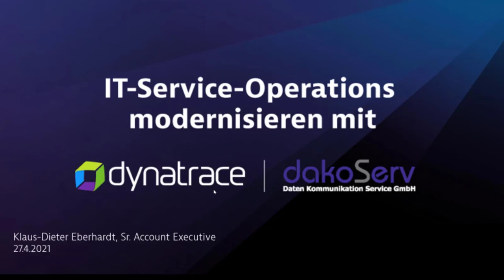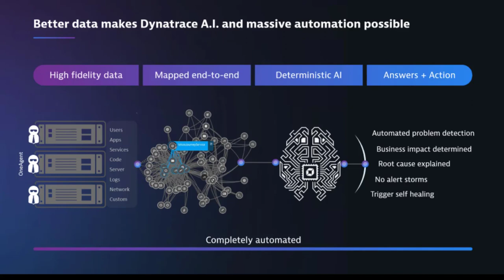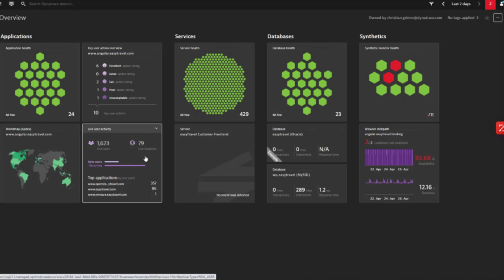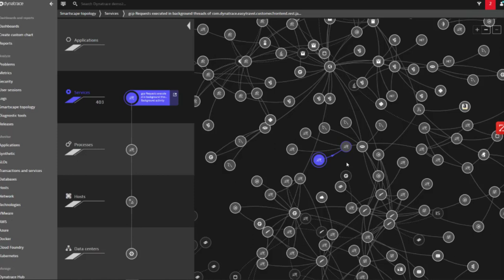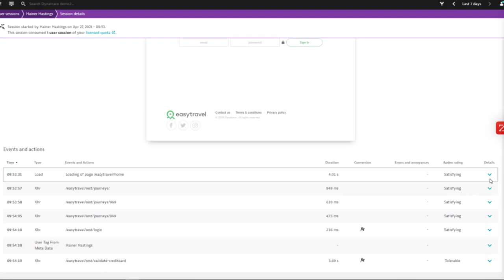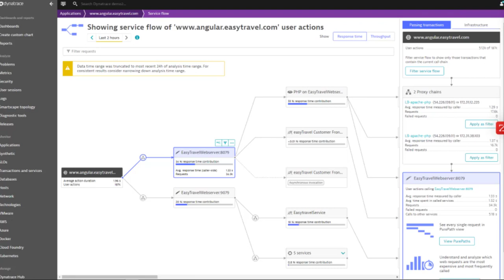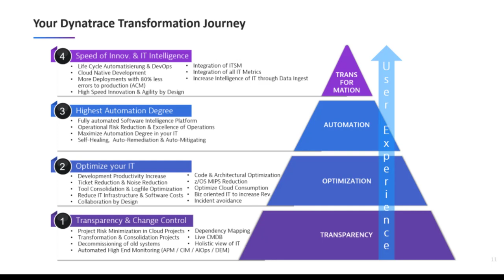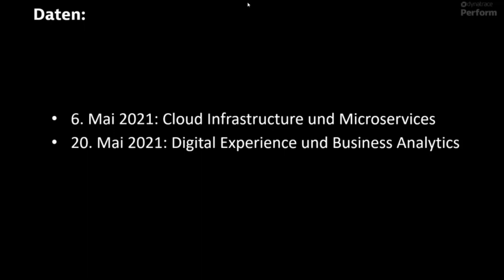Dynatrace Teil 1 Intro Applikation Monitoring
Vor einigen Jahren hat Dynatrace erkannt, dass die Größe und Komplexität von Enterprise-Cloud-Umgebungen die Möglichkeiten der heutigen IT- und Cloud-Operationteams übersteigen wird. Es hat sich rasch herauskristallisiert, dass traditionelle Monitoring-Tools und Ansätze nicht annähernd das Volumen, die Geschwindigkeit und die Vielfalt der heute erzeugten Alerts bewältigen würden. Dynatrace hat die Monitoring-Plattform weiter entwickelt, so dass sie keiner anderen gleicht. Die Dynatrace Software Intelligence Plattform umfasst mehrere Module, die ein gemeinsames Datenmodell mit einer präzisen, nachvollziehbaren KI-Engine nutzen. Im Gegensatz zu anderen Lösungen, die einfach nur mehr Daten anzeigen, können durch diese Kombinationen die präzisen Antworten und kontextabhängigen Ursachen geliefert werden, die Unternehmen für die Bewältigung der Cloud-Komplexität benötigen. Letztlich erreichen sie damit einen KI-gesteuerten autonomen Cloud-Betrieb.

Doch wie funktioniert das wirklich?